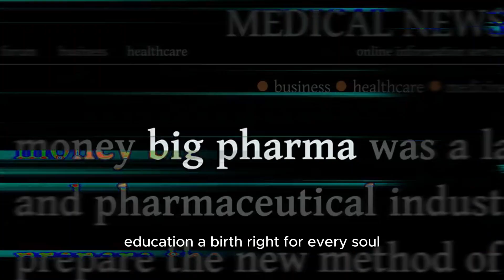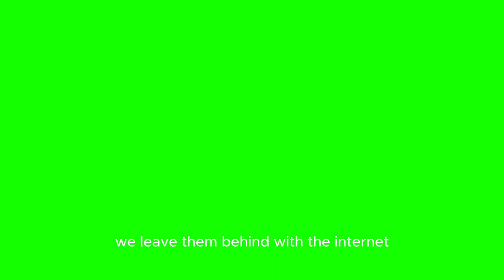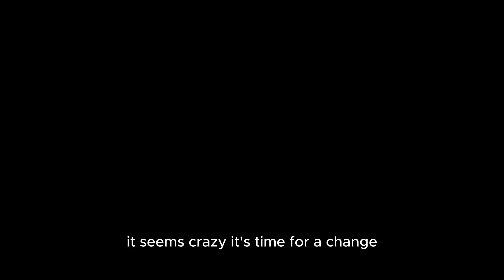Song Global Prosperity For All